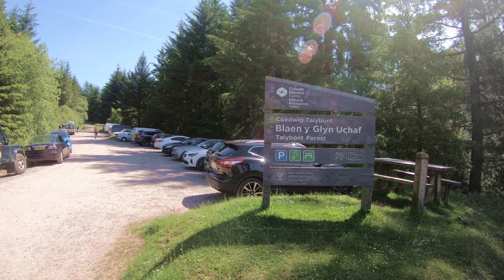A Walk in the Brecon Beacons: Blaen y Glyn Uchaf to Fan y Big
Filmed on 15th June 2021, this is a short film of a fantastic walk in the Brecon Beacons with my friend Dave. We parked at Blaen y Glyn Uchaf car park and took the well denoted footpath which rises very steeply onto the plateau of Craig y Fan Ddu. From there the walk is fairly level with incredible all round views across the Brecon Beacons National Park and beyond. Our target for the day and final destination was Fan y Big with it’s notable ‘diving board’ rock outcrop and fantastic views of Pen y Fan, the highest of the Beacons, Corn Du and Cribyn. We took a more direct route back along the Beacons Way although some of this was not recorded as my route tracker app stopped for a while before I noticed it (see the rather too straight line on the map) so the actual distance we covered was nearer 8 miles.

I am far from an expert in outdoor adventure matters but it is essential, particularly on a sunny day, to take plenty of water, liberally apply high factor sunscreen, wear a wide brimmed hat, use good quality shoes or boots, plan your route and take blister plasters and a whistle. I failed on the sunscreen - I missed my legs and regretted it.

Main camera: GoPro Hero 6 with Hohem iSteady Multi gimbal, also Sony RX100 Mk VII, mostly for stills